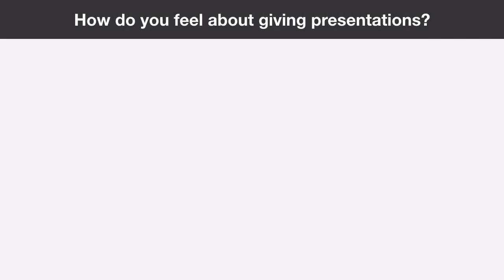Succeeding as a Summer Associate: Perfect Presentations | quimbee.com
Many firms ask their summer associates to give a presentation within the firm on a legal topic. Learn techniques to own the stage and leave your best impression when you present.

"Succeeding as a Summer Associate" table of contents:

1. Delivering Great Work

Welcome to the Real World
The Firm, Its Clients, and You
The Art of Taking Instructions
Getting Down to Work
Success in Writing

2. Building Great Relationships

The Confidence Trick
Summer’s Golden Rule
The Social Side of Summer
The Secret to Standing Out
The Challenge of Teams

3. Succeeding at Everything Else

The Feedback Loop
Perfect Presentations
Summer Time and Workload
Your Professional Summer
Final Impressions